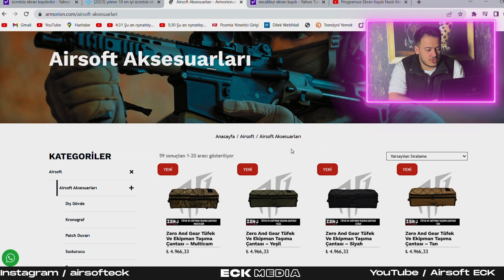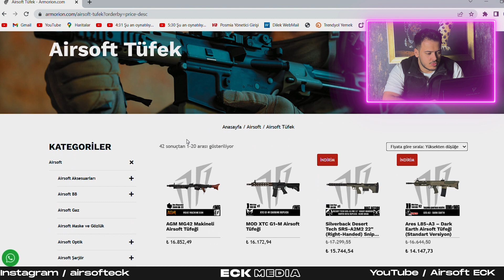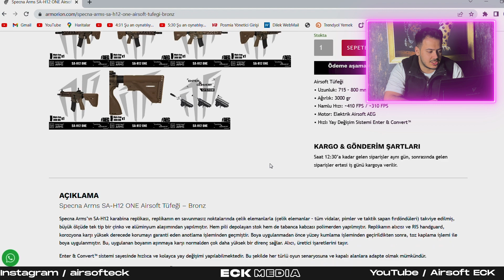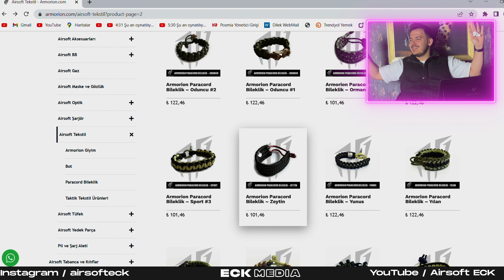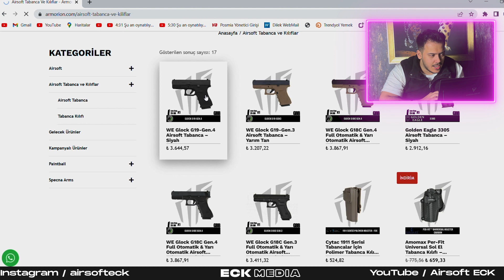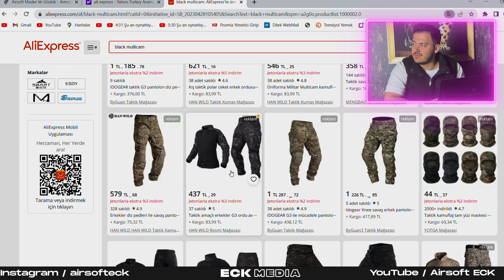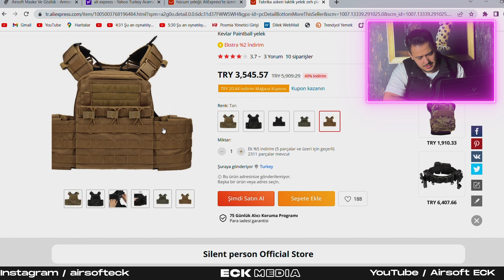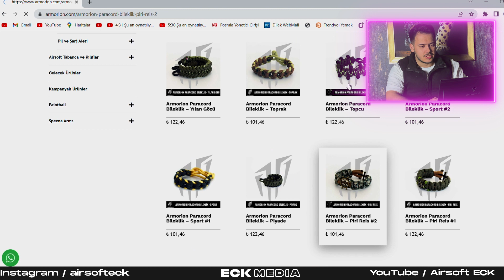2023 AIRSOFT EKŞPMAN TOPLAMA VE EKŞPMAN FİYATLARI!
Merhaba dostlar,  2023 yılında Airsoft'a başlamak  için neler gerekiyor, güncel piyasadaki fiyatlar nasıl, orta yollu bir bütçe ile Airsoft'a nasıl başlanır sorusunu cevaplayıcı niteliklikte bir video çektik.

Diğer videolarıma göz atmak istersen senin için birkaç tanesinin linkini bırakıyorum;